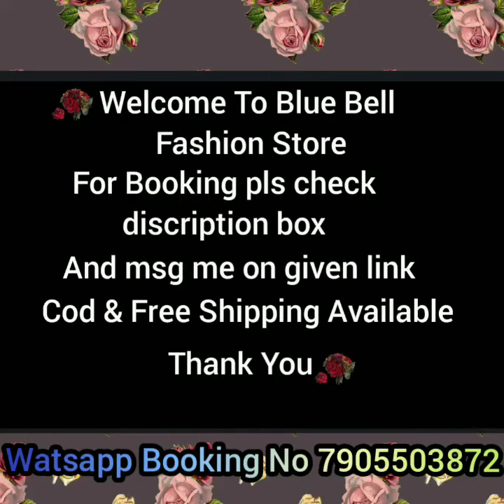Aarfa Designer/ Partywear Kurta Set Cash on delivery